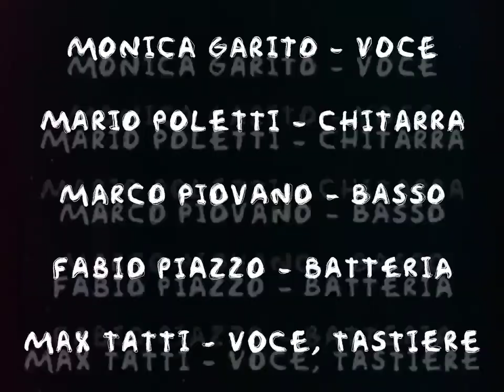La Ballata dell'Amore Impossibile (HD)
Animazione e regia di Vincenzo Gioanola - Parole e musica di Mario Poletti - Esecuzione: Italo Bit - disegno diretto su pellicola e pittura digitale